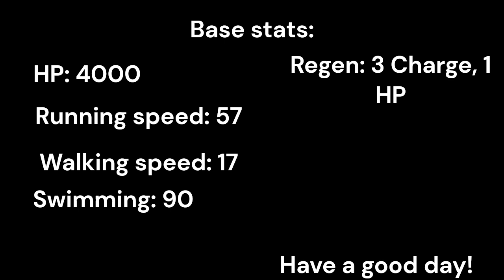Eva unit-01 Showcase! || Kaiju universe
Stats at the end of the video! have a good day, and I hope you enjoy!